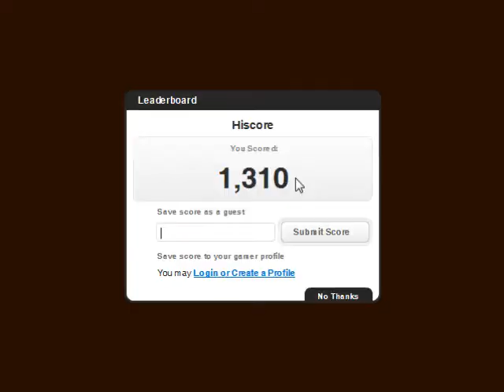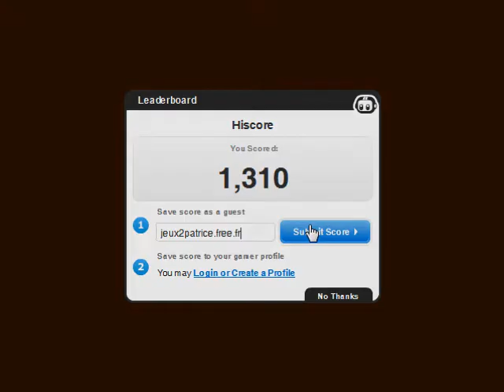Gangster Cleaner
MMF Flash Free Game Mini-GTA-Like